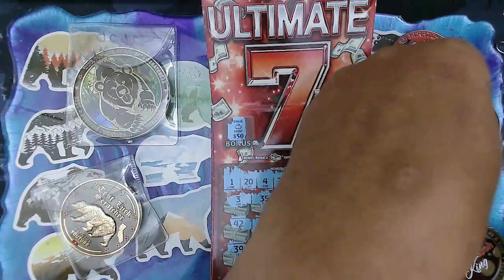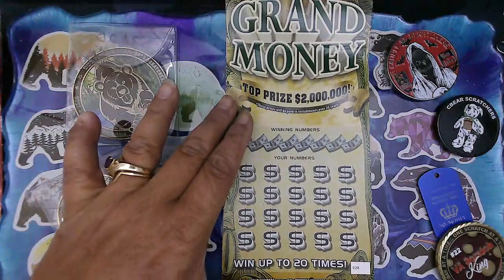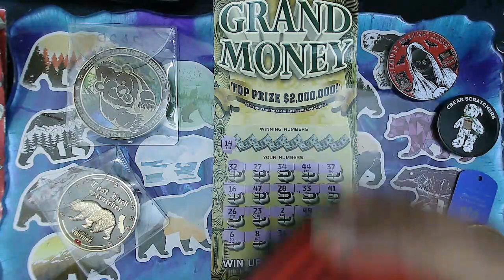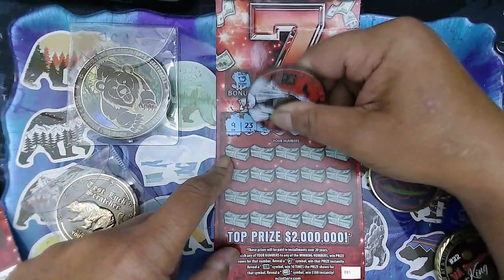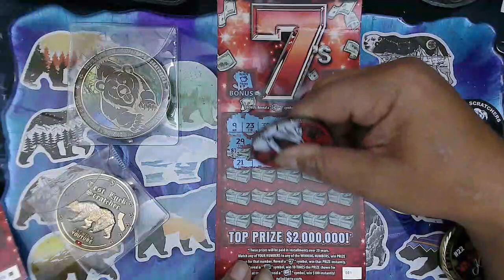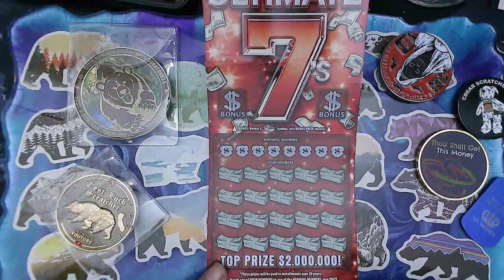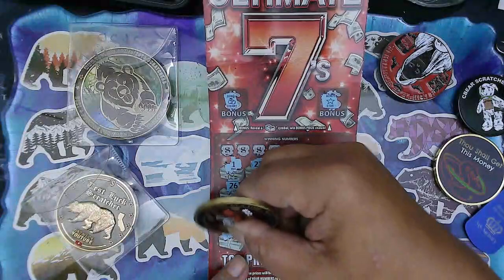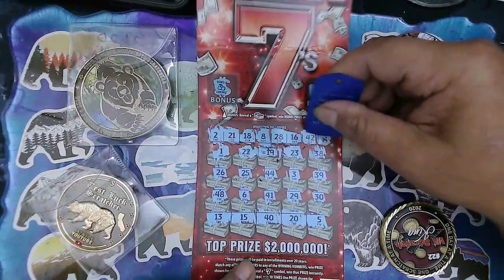Mix $20 Ultimate 7s & Grand Money looking to find a win